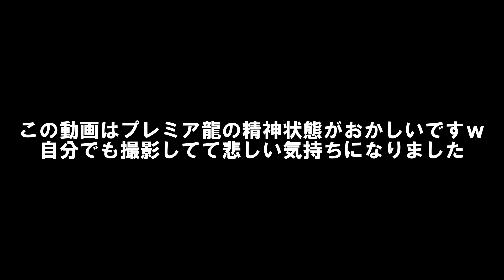クリスマスに単身で駅前に乗り込んだ男の実態